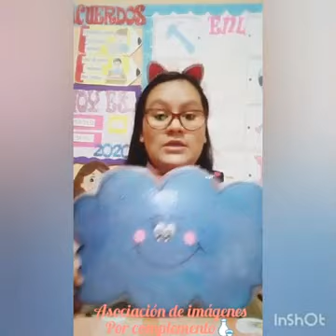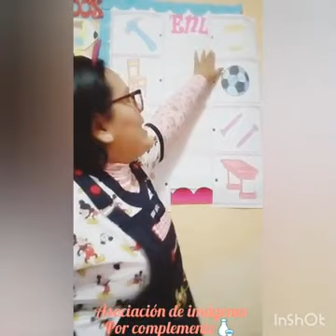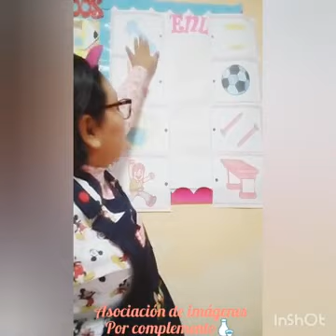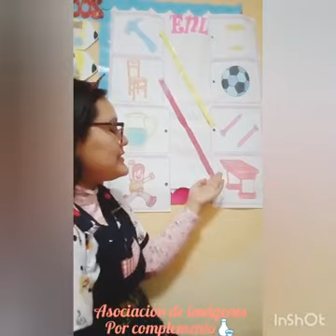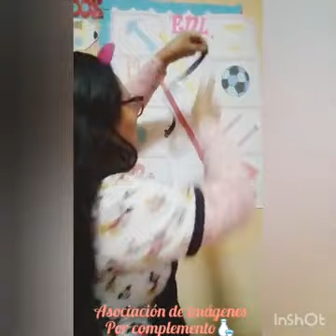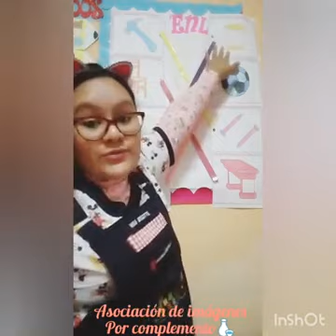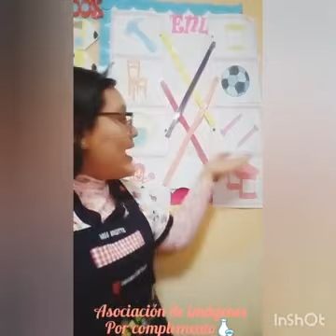Asociación de imágenes por complemento